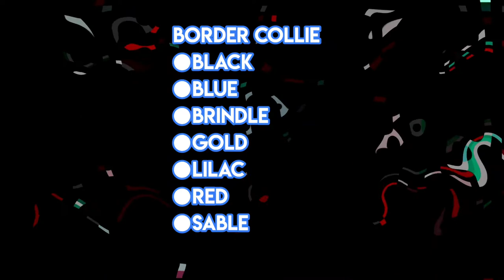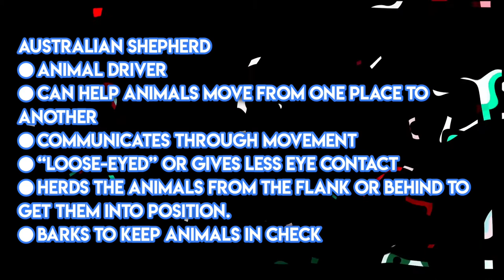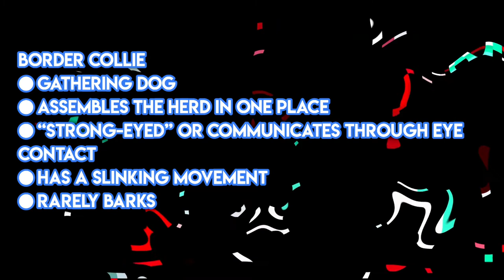Border Collie VS Australian Shepherd Differences | Which One Is Best? 🤔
in this video, we are going to go over the differences between a Border Collie and an Australian Shepherd. Which Dog breed is best for you and your current living situation ? we go over all of that and more.

📈 Additional Resources 📈

🦴About US 🦴